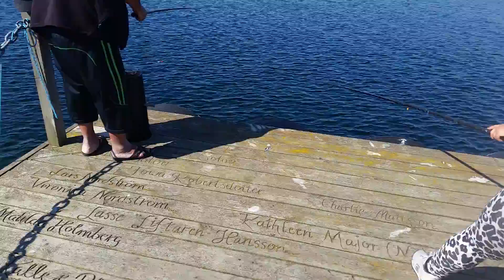La macro cu toata mafiaa